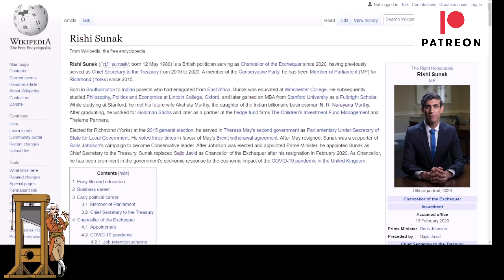SNP MP Explains To UK Chancellor What A Loan Is...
Alison Thewliss SNP MP had to explain to the Chancellor of the Exchequer Rishi Sunak what a loan was, even thought he had received an MBA from Stanford University, and has worked for both Goldman Sachs and a number of hedge fund companies.